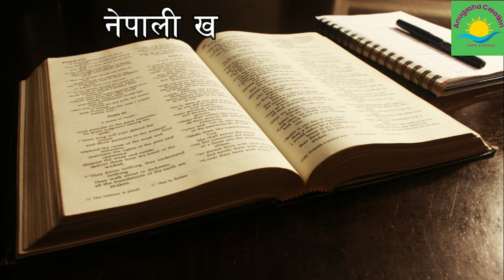A sathi suna || Cover song || Aakash Tamgn || nepali christian song || christian bhajan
A sathi suna || nepali christian song || christian bhajan || christian music
Hello & jaymashih. This channel is about music,videos,news and other motivational subjects.